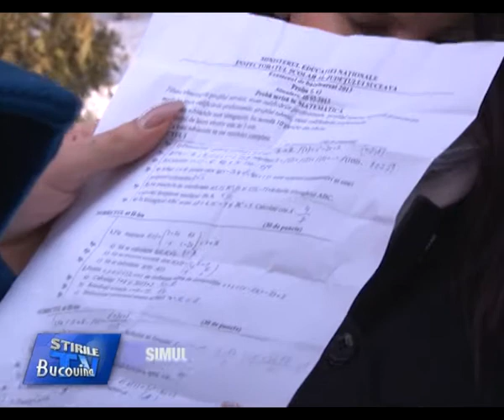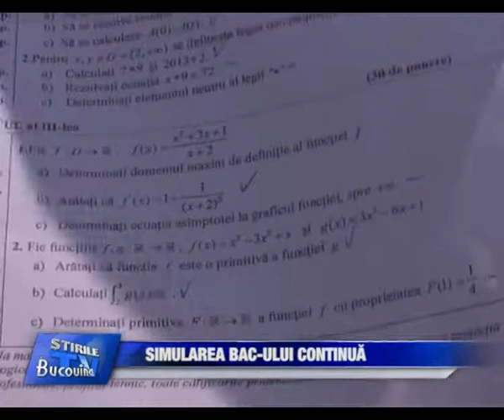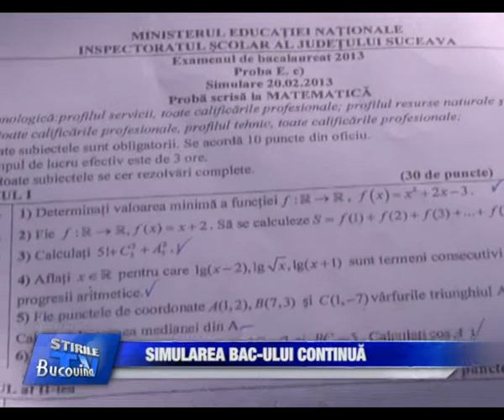03 Simularea continua Bucovina TV ro